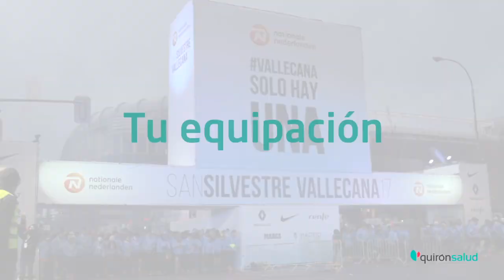Consejos para una carrera más saludable. Tu equipación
El Dr. Miguel Ángel Prieto, Jefe del servicio de Medicina Deportiva y rehabilitación del Hospital Universitario Quirónsalud Madrid, nos da las claves sobre como equiparnos para hacer frente a una gran carrera.